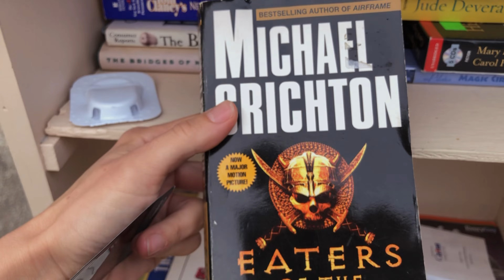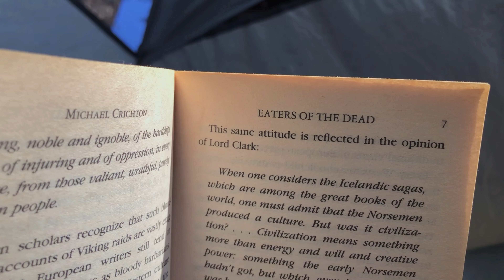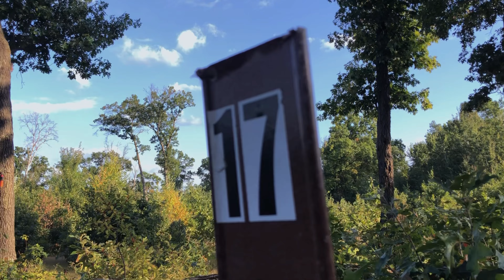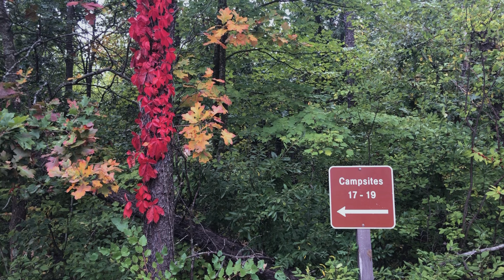Life at 34 || end of summer camping + how to be alone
Sorry for the late upload. Last week I went camping with partner Aaron *partially*. Join me while I spend some much needed time in nature with Chihuahua, Hija. I pick raspberries, enjoy an afternoon read, and get a campfire started.

TYSM 4 watching!